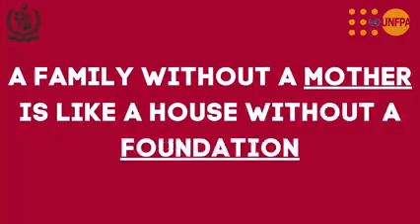World Population Day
World Population Day, Ministry of National Health Services, Regulations & Coordination Islamabad Pakistan